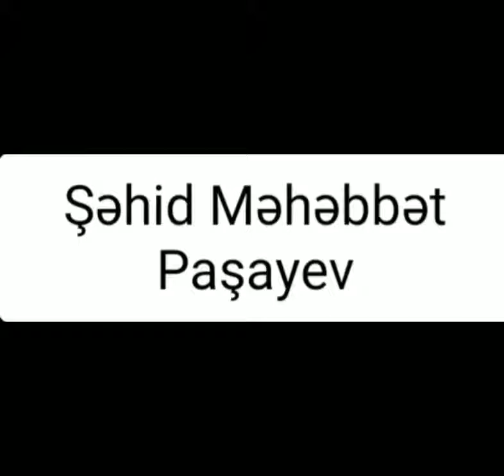ŞƏHİD MƏHƏBBƏT PAŞAYEV